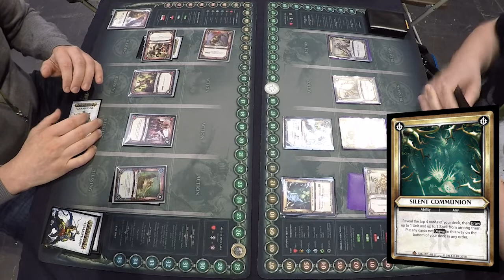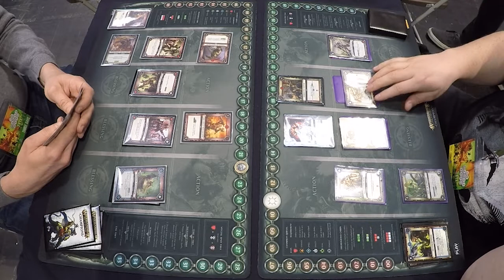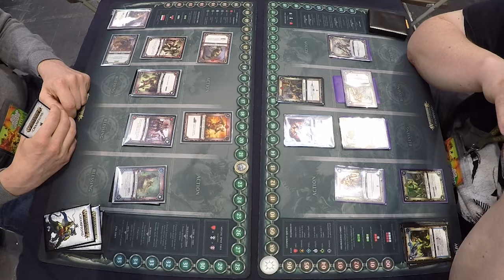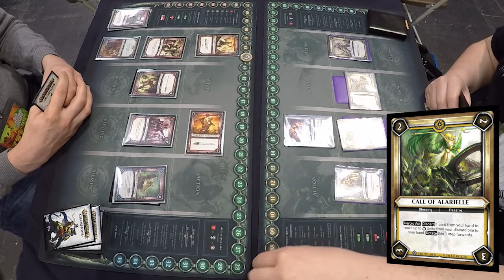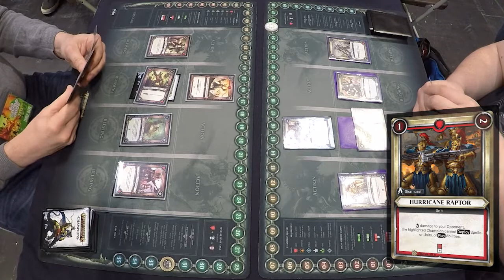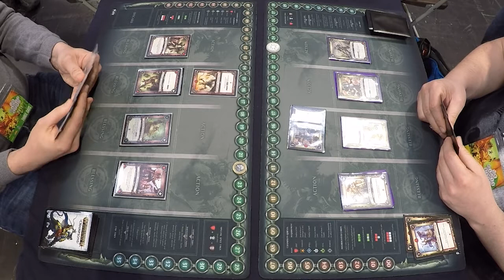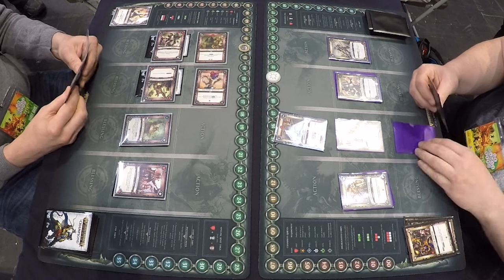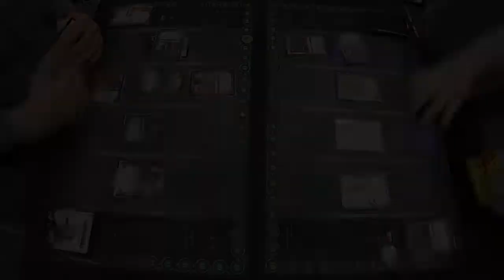AOS Champions - UKGE 2019 Semi Final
Warhammer Age of Sigmar Champions TCG

This is a Semi Final from the Nationals held at UKGE 2019 on 01/06/2019.

It's between Mike Pfeffier playing Rotigus and James Curtis Order.